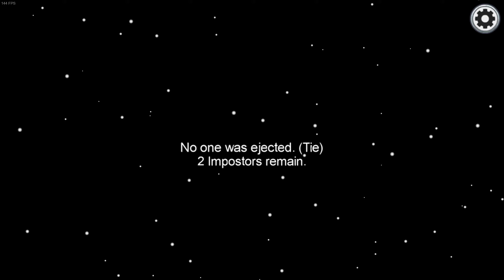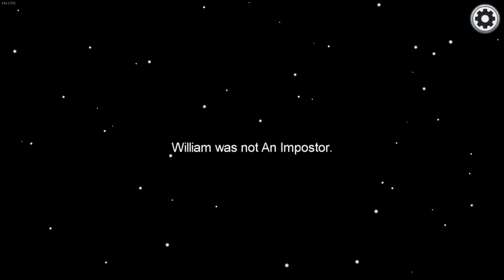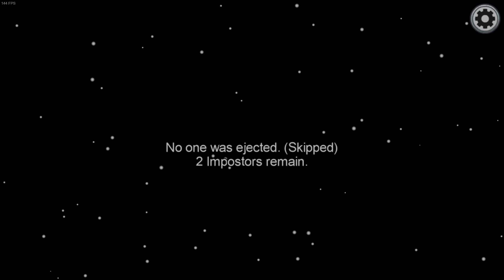Random matches #5 - First time winning as Impostor - Among Us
Enjoy! :D